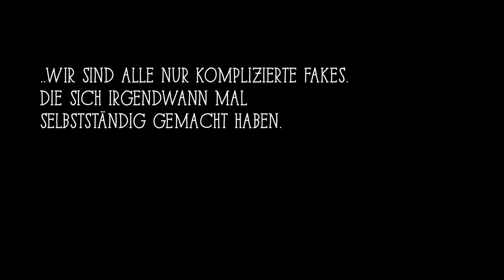EIN CALLGIRL FÜR GEISTER by Klaus Lemke - Trailer